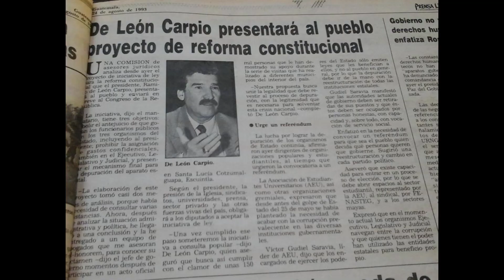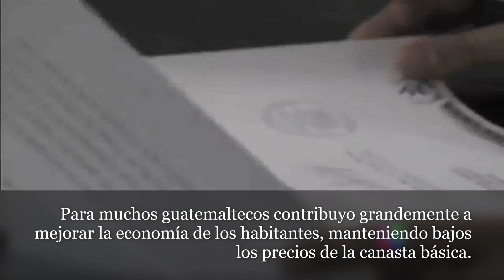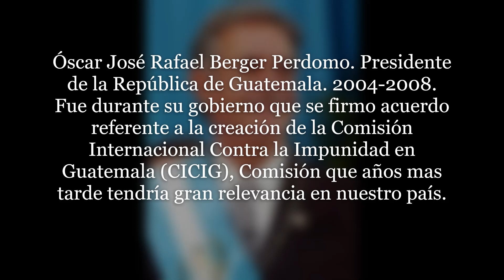Que es de los últimos 9 presidentes de Guatemala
Que ha pasado con los últimos 9 presidentes de la República de Guatemala (Incluyendo el actual 2023)
PARTE I. Política